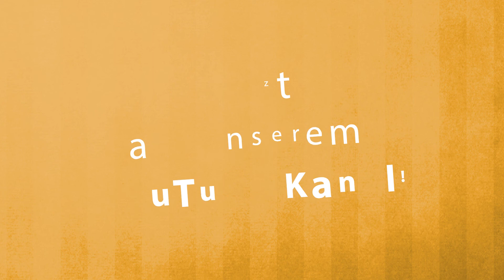Mainschleifen TV – Trendgetränke an der Mainschleife (Trailer)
Für die erste Folge unseres Magazins „Volkacher Mainschleife TV“ hat Tourismuschef Marco Maiberger sich königlichen Besuch eingeladen. Die deutsche Weinprinzessin Christina Schneider 2016 / 2017 testet Trendgetränke an der Mainschleife! Zu Christinas Überraschung geht es nicht um den klassischen Frankenwein sondern um ein Craft Bier und einen Fränkischen Whisky!